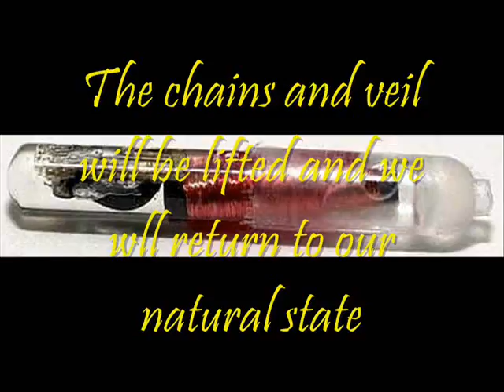What were we Thinking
What were we thinking?  Did we actually think that we where going to continue the life we have been leading and not expect any repercussions? That our masters would allow us to live status quote without asking for anything in return? Well it is time to pay the piper and the piper does not want to share their wealth with you, we were just their slaves, and do to our over population there will be some of us that will have to go.
We lost our selves in the world of material and forgot our true nature and now they have us where they want us.
Religion, politics, fashion and all our entertainment needs where, but a by products of our masters to keep us in line and from knowing who we truly are.  And now that there plan is in place, well we are in for a bumpy ride.
Remember there are many changes taking place in our world, keep you hearts open, stop judging one another, Love each other unconditionally, do not let religion dictate your heart and know that you are one with all that is. Evil  has been  necessary for our growth, so forgive yourself and others for their actions, realize that in this realm life has taken many unexpected turns, all of which were planned and came with contracts. The pain you are feeling is there for a purpose and the sooner you accept it and let go of desires you will grow and move on to greater things in life.
This has all been part of the script, the grand play, and we are nearing the final chapter. Rejoice and do what we do best, Love and shine, remember who you are.